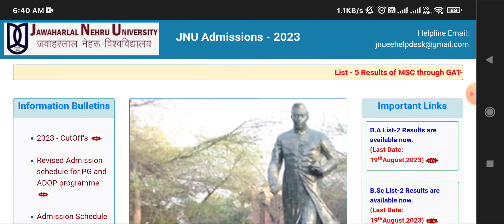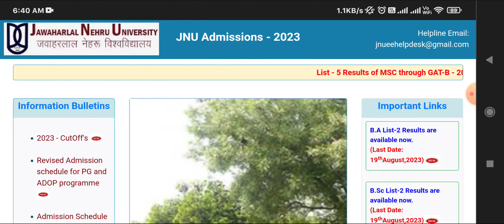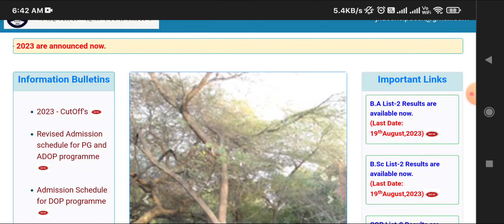JNU PG Result Latest Update 2023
cug pg admission cut off 2023
cug pg cut off 2023
cug ma cut off 2023
cuet pg low marks wali University

my personal instgram - rameshkmt98

cuj pg counselling 2023
cuj pg admission 2023
cuj pg 2023
Cuet pg expected cut off 2023
Cuet pg cut off 2023
Cuet pg cut off list 2023
Cuet pg cut off date
Cuet pg cut off kab aayega
Cuet pg ki cut off
Cuet pg cut off kitna ja sakta hai
Cuet pg cut off out of 400
cuet result
jnu admission 2023
cuet pg result
cuet pg mba cut off 2023
cuet pg llb cut off 2023
cuet pg mca cut off 2023
cuet pg political science cut off 2023
cuet pg history cut off 2023
cuet pg geography cut off 2023
cuet pg hindi cut off 2023
cuet pg maths cut off 2023
cuet pg topper list 2023
cuet pg 2023 counselling